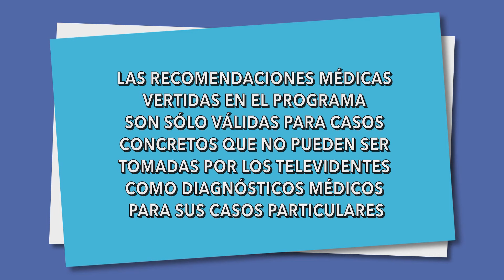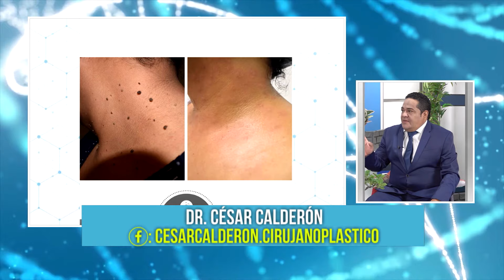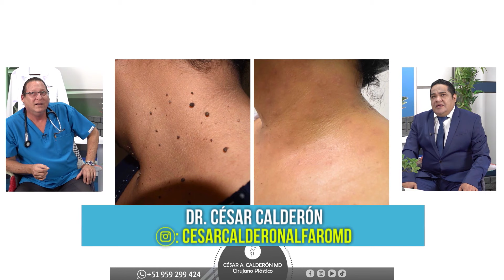El Dr. Borda - FEB 20 - 1/2 - CONOZCA TODO SOBRE EL LÁSER CO2 | Willax